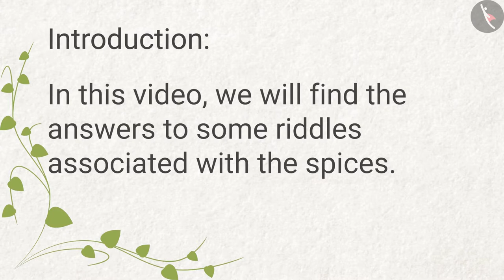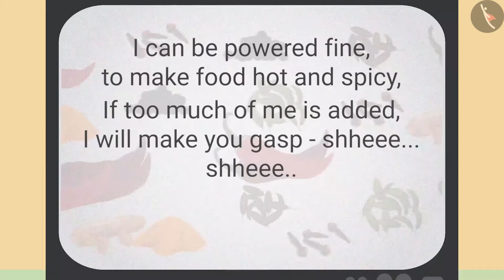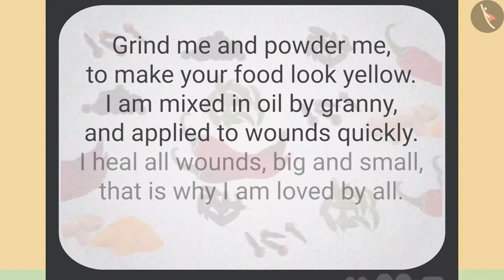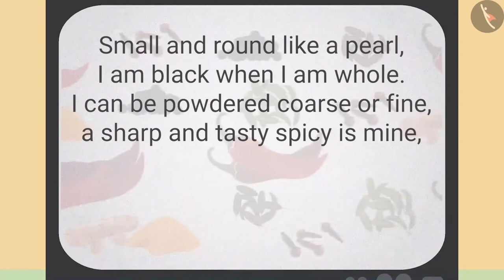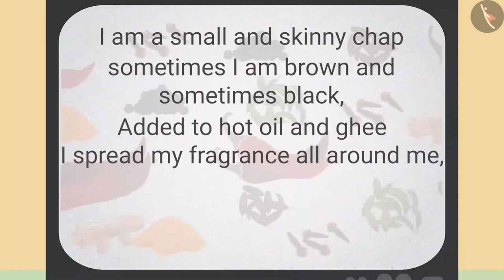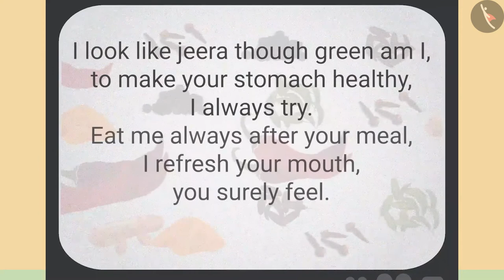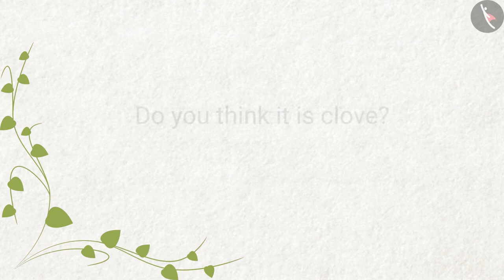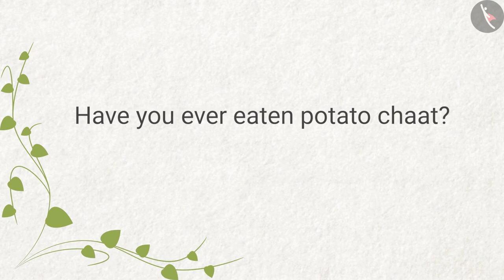Spicy Riddles | Part1/1 | English | Class 4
Class 4 | NCERT | Spicy Riddles | Part1/1 | English | Class 4 | Spicy Riddles | Food Resources

In this video, we will study about Spicy Riddles.